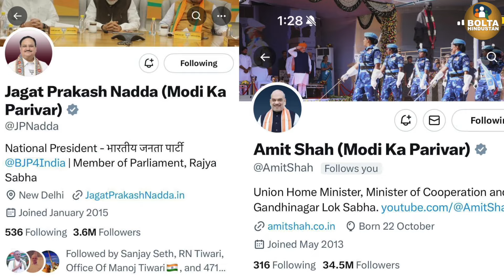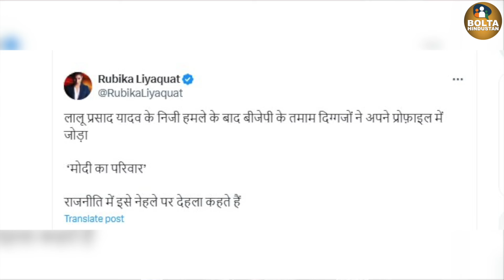कौन-सा Godi Anchor बोला ? "मैं भी मोदी का परिवार" | Adani ने भी बोला ? Modi Ka Parivar